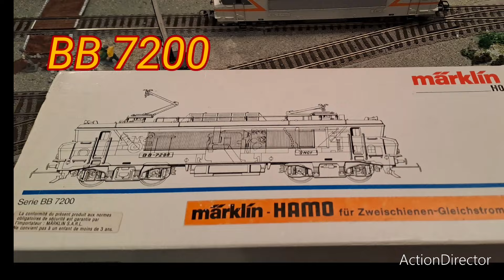Vidéo No 959 - Traffic SNCF (en HO CC), frêt et voyageurs dans les années 1960/1970